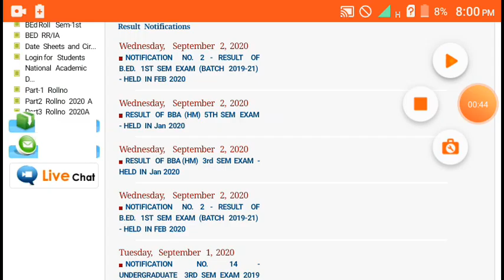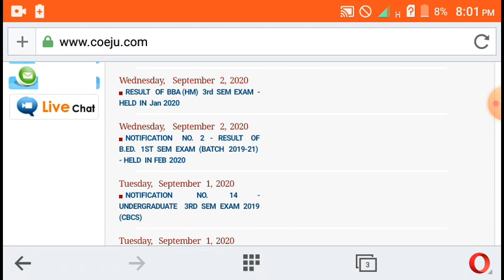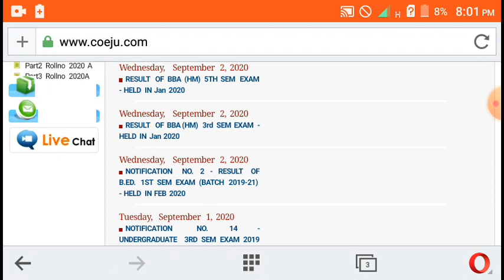Jammu university today result out important update for students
today update